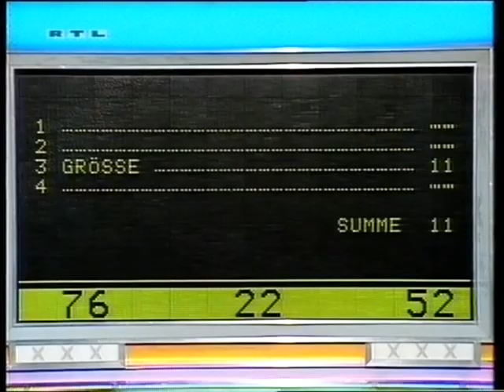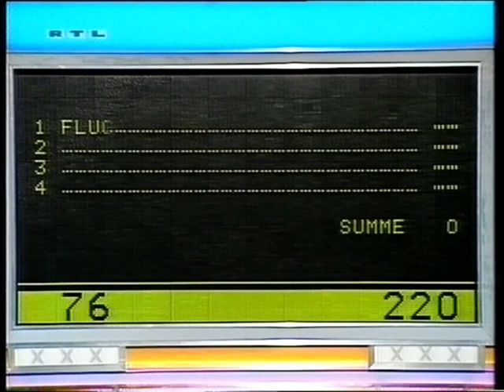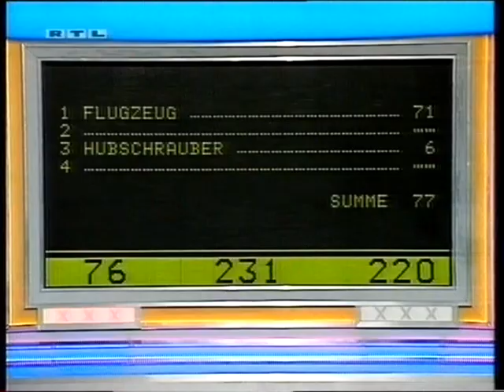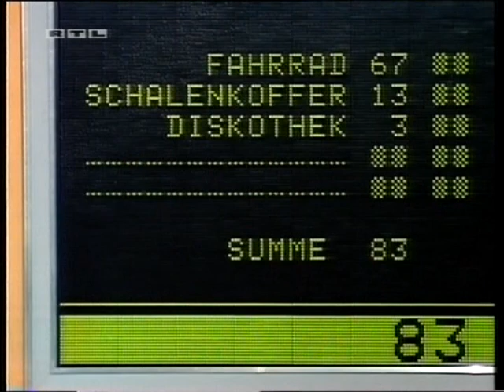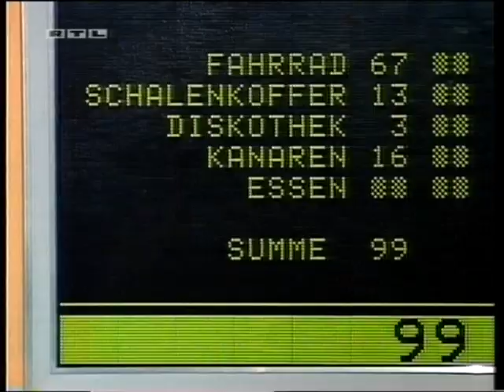TV Classic Reboot - Familienduell (Seelmann vs. Portmann)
Familien-Duell (Eigenschreibweise: familien-duell) ist eine Spielshow, die zunächst von 1992 bis 2003 produziert wurde.

Moderator war Werner Schulze-Erdel, der zuvor bereits Ruck Zuck auf Tele 5 moderiert hatte. Die Erstausstrahlung erfolgte am 26. Januar 1992 auf RTL plus. Die letzte Ausgabe des familien-duells (Folge 2275) lief am 10. Oktober 2003 bei RTL.

Ein Remake des Spielkonzepts namens 5 gegen 5 wurde seit dem 29. März 2005 vom Schweizer Fernsehen SF1 gesendet, ist mittlerweile aber nicht mehr im Programm. 2006 tauchte die Show auch in Deutschland bei RTL II wieder auf, wurde aber nach 69 Folgen wieder aus dem Programm genommen.

Das US-amerikanische Original Family Feud (1976–1985, 1988–1995, seit 1999) wird derzeit von Entertainer Steve Harvey moderiert (seit 2010; zwischenzeitlich wurde die Show von 2011 bis 2017 in Atlanta gedreht. Seit 2017 wird die Show wieder in Los Angeles gedreht). In Großbritannien läuft die Sendung unter dem Titel Family Fortunes (1980–2002, seit 2006) und in Frankreich unter dem Titel Une famille en or (1990–1999, seit 2007).

Von 2013 bis 2014 wurde eine Neuauflage in Form eines Prominenten-Specials produziert. Moderator war Daniel Hartwich, der auch Das Supertalent und Dschungelcamp auf RTL moderiert.